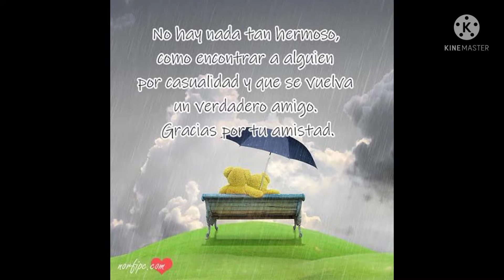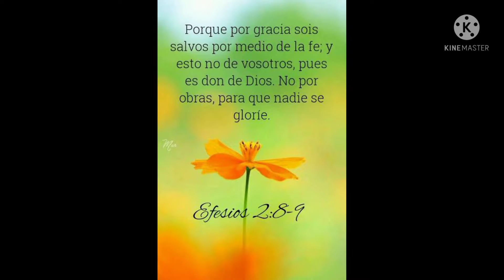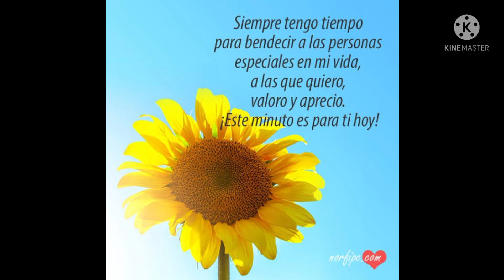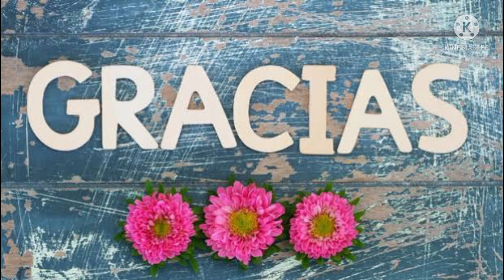gracias los amigos de estos países se lo agradezco x su apoyo y amistad (si eres nuevo te invito )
si eres nuevo deja tu suscripción 📝 mañana y déjame activida tu 🔔 para que te lleguen las nuevas  notificación te lo pido mañana pasas conmigo no te olvides sigamos creciendo juntos como amigos